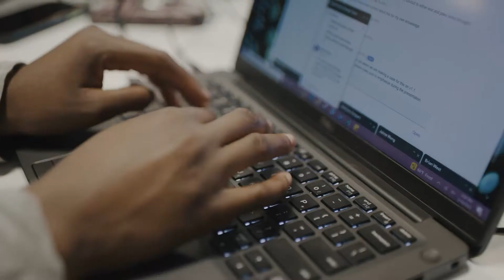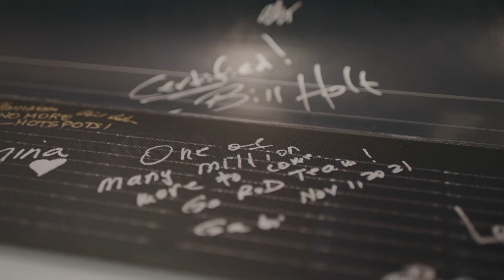At the Tipping Point of Innovation | GAF Energy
Get to know GAF Energy. We're at the convergence of roofing and solar, with our mission to generate Energy From Every Roof™. Everyone uses energy, it touches everyone's lives, so be a part of an industry that's growing.